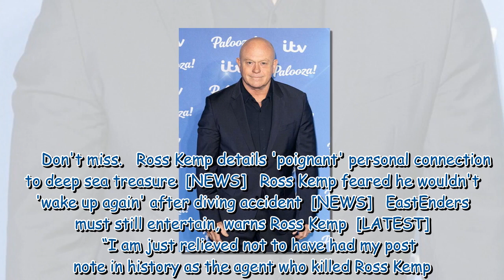EastEnders’ Ross Kemp nearly boarded doomed Titanic submarine